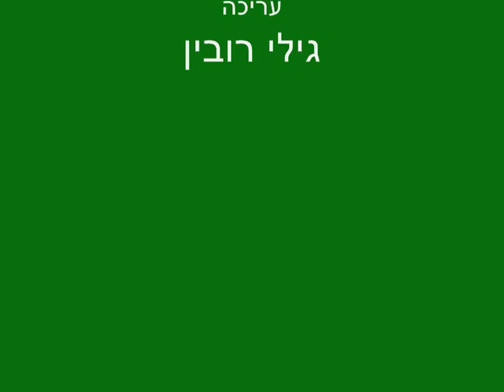אוהדי מכבי חיפה במשחק נגד מכבי תל אביב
מחזור מספר 7.
באדיבות אתר MHFC